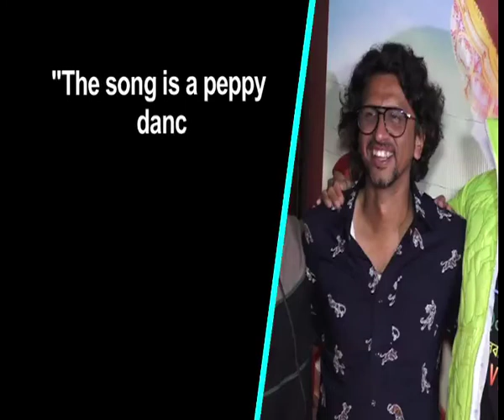Ayushmann locks lips with Jitendra Kumar in 'Gabru' song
Ayushmann Khurrana's lip-lock with co-star Jitendra Kumar is the highlight moment of "Gabru", the first-launched track of the upcoming comedy "Shubh Mangal Zyada Saavdhan". The song, released on Monday, is a recreated version of the Yo Yo Honey Singh hit of the same name. Ayushmann and Jitendra play on-screen lovers in the film, which aims at being a quirky comedy centred on homosexuality and the societal taboos around it.